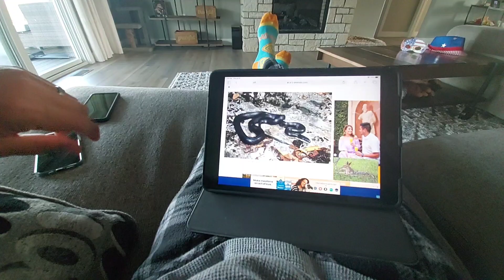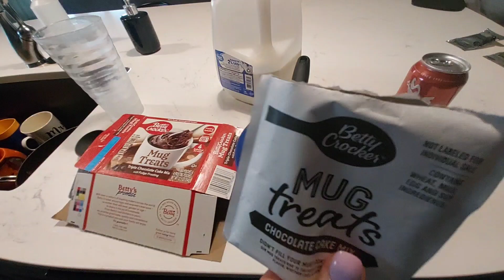Мерзкие гости / Гадюка и Муж / Подарки с Украины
Два простых семейных вечера, но наполненны разными событиями и эмоциями.